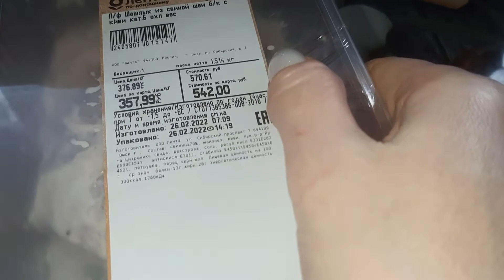VLOG. Празднуем нашу годовщину 22 года//ЖИЗНЬ ЗА КАДРОМ//26.02.22г